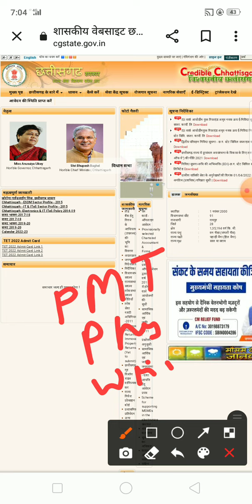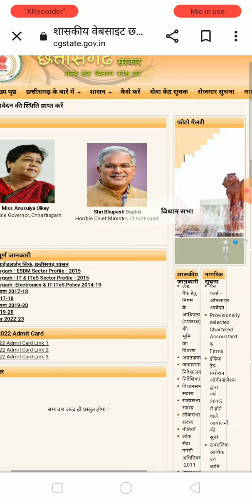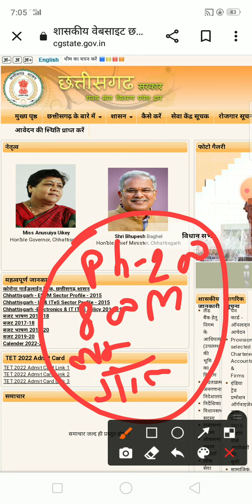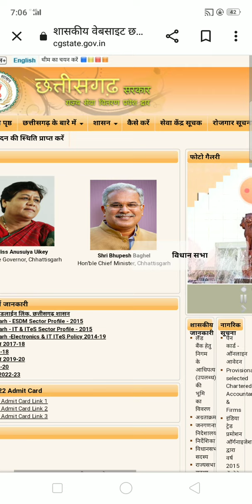Cg forest guard exam date 2022|Forest guard physical exam date announce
CG Forest Guard Admit Card 2022 | CG Forest Guard Exam Date 2022

CG Forest Guard Admit Card 2022 | CG Forest Guard Exam Date 2022 , NEW UPDATE | CG Forest Guard Admit Card 2022 | CG Forest Guard Exam Date 2022 , NEW UPDATE | CG Forest Guard Admit Card 2022 | CG Forest Guard Exam Date 2022